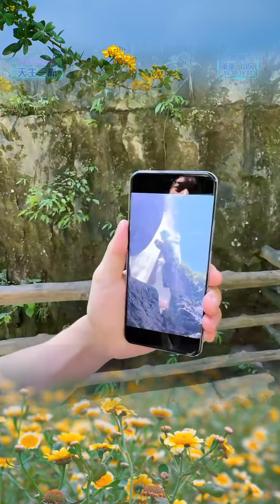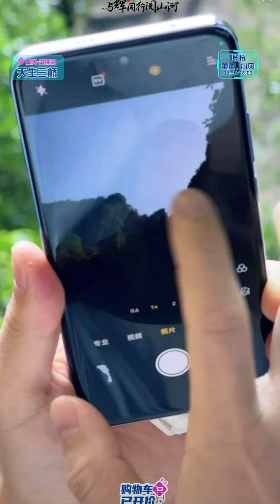2024年 7月2日下午董宇辉重庆行武隆区天生三桥完整直播回放（07022024）